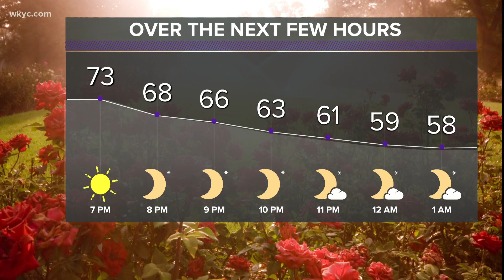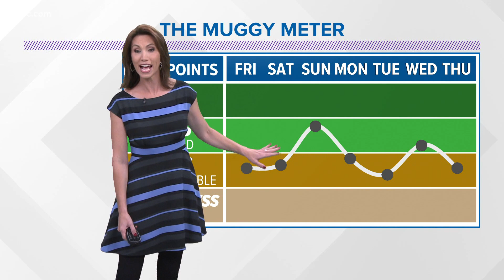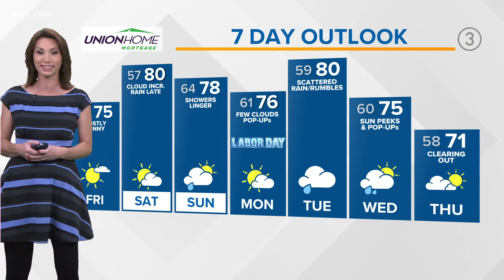6 p.m. weather forecast September 2, 2021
It's a great day for getting outside. We have cooler temperatures and lower humidity making for much more comfortable conditions throughout the days ahead in Northeast Ohio.

“This is really a welcome change," says 3News meteorologist Hollie Strano. "We’ve had so much humidity as of late. It’s nice to have the lower humidity, the drier air and we are definitely seeing that.”